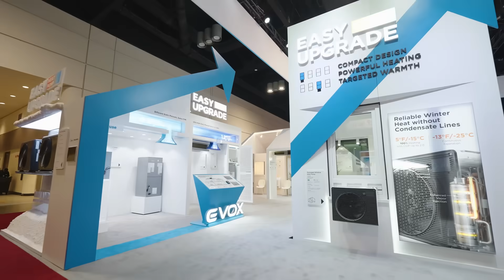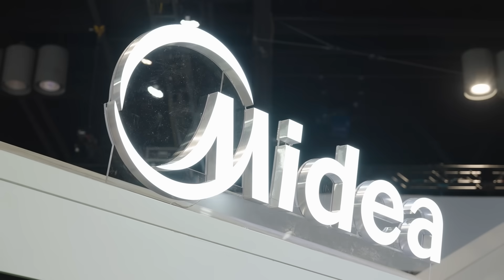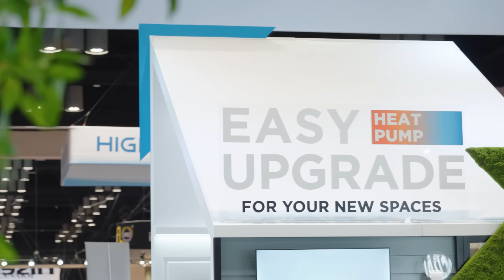Midea RAC at AHR Expo 2025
At AHR Expo 2025, Midea reinforced its mission to make all-climate heat pumps accessible to everyone in North America—not just through innovation, but through action.
At our Heat Pump Trends & Commercialization Panel, we tackled the biggest challenges and opportunities in bringing heat pumps to more homes and businesses. But discussions alone aren’t enough. That’s why Midea is bringing the showroom into the market, making industry education more hands-on, and supporting the next generation of HVAC professionals with training and equipment donations.
This commitment to affordability, ease of installation, and energy efficiency was further recognized as Midea received Intertek’s first Global CVP Compliance Certificate for Air Conditioners—a testament to our drive for excellence.
Watch the recap to see how we’re leading the charge in heat pump innovation.